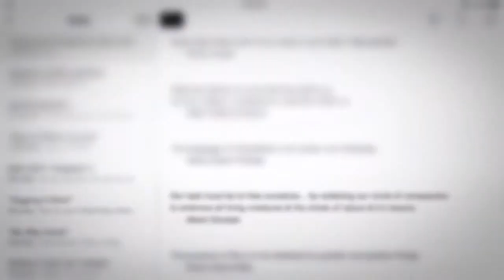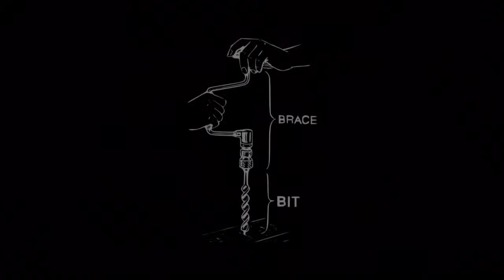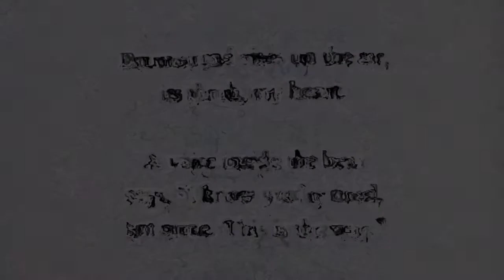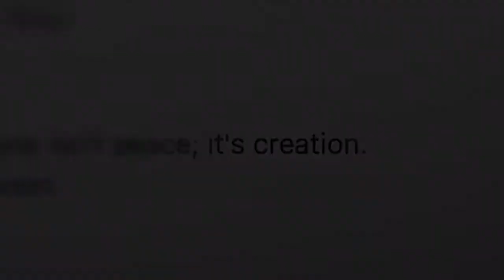It's Creation (DMB)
Dedicated to: Randy, bc your sweet soul has already & will continue to inspire me to show you & the world in any way I can how beautiful your hometown is ... God bless SETX!!!

Dave Mathews Band for
The Best of What's Around
(7.11.04 Bristow, VA) from
Warehouse 5 Volume 4

"A dream, all a dream,
that ends in nothing,
and leaves the sleeper
where he lay down,
but I wish you know
that you inspired it."